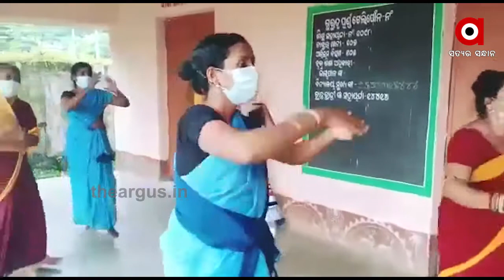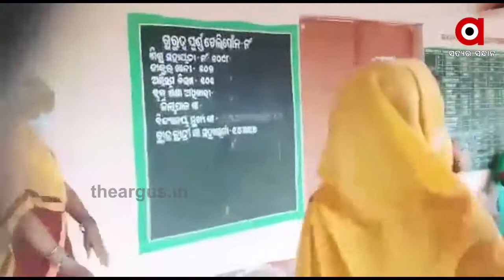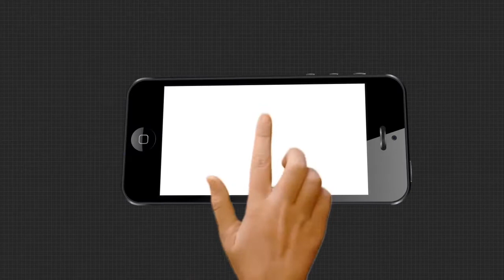ଆଶାକର୍ମୀ, ଅଙ୍ଗନବାଡି ଦିଦି ଗୀତ ନାଚ ମାଧ୍ୟମରେ କରୁଛନ୍ତି କୋରନା ସଚେତନତା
କଟକ ଜିଲ୍ଲା ବାଙ୍କୀ ରେ ମହିଳା ସ୍ୱାସ୍ଥ୍ୟକର୍ମୀ,ଆଶାକର୍ମୀ ଏଂବ ଅଙ୍ଗନବାଡି ଦିଦି ଗୀତ ନାଚ ମାଧ୍ୟମରେ ଲୋକଙ୍କୁ କୋରନା ସଚେତନତା କରାଉଛନ୍ତି...